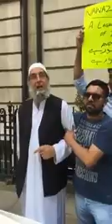Old Man Crying fornt of Avenfield | Latest Video Outside Avenfield House in London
اب اس سے زیادہ نواز شریف کے جبر پر کوئی کیا کرلاے ۔
اس سے بڑی زلت کیا ہوگی نواز شریف کے لیے
کشمیری بابا جی کی جواز شریف کے خلاف ایسی تقریر کے سن آپ بھی نواز شریف کی اصلیت پر چپ نہیں رہیں گے
Lahore Airport,
Imran Khan Updates
Cricket News
Nawaz Sharif, Maryam Nawaz London activities
British Pakistani Community
Azad Kashmir News
Panama Case Updates
Apna Pakistan
Urdu Documentaries
Occupied Kashmir Updates

PMLN vs Police,
# Sports News
Pothwari Drama 2017
# Old PTV Drama, Programs
AJK News
London City Daily News Updates